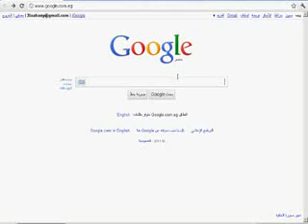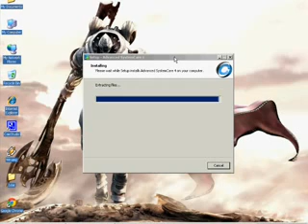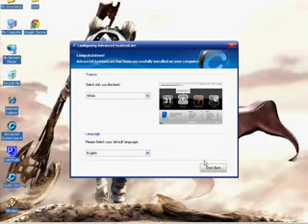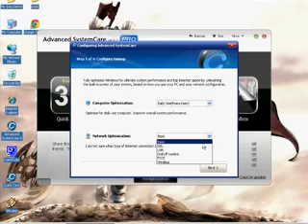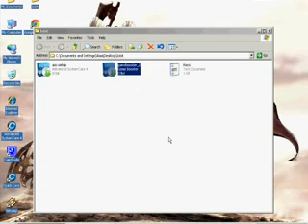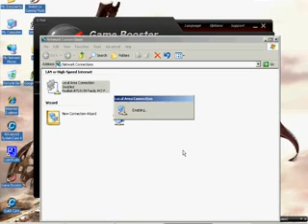7/2011 Free Advanced System Care 4.0.1 Pro + Game Booster 2.4.1 Pro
7/2011 Free  Advanced System Care 4.0.1 Pro + Game Booster 2.4.1 Pro

[ Advanced System Care 4.0.1 Pro] :

Advanced SystemCare PRO provides an always-on, automated, all-in-one PC Healthcare Service with anti-spyware, privacy protection, performance tune-ups, and system cleaning capabilities. This powerful and award-winning precision tool fixes stubborn errors, cleans out clutter, optimizes Internet and download speeds, ensures personal security, and maintains maximum computer performance automatically.
 Improved engine for superior PC cleaning, repair, security, and optimization
Adopted with IObit's latest engine and improved program core structure, Advanced SystemCare 4 is now available delivering a more comprehensive and deeper system cleaning, repairing and optimization experience. In version 4 the security features are enhanced, protecting your PC from more security and privacy threats.
Whole new interface design and fantastic skins
Instead of having too many buttons and links that may make you a little confused with where to start in version 3, Advanced SystemCare 4 adopted an intuitive and stylish design that provides four major entrances in the main interface that lead you to four major functions "daily maintenance", "complete fix and tune up", "ultimate PC speedup", and "smart tools that may suit for your every need for system management". What's more, version 4 is providing as many as 10 fantastic skins that make the use of the software more enjoyable.
One click to solve as many as 10 common PC problems
Advanced SystemCare 4 inherits the ease-of-use from previous versions, with more powerful capabilities. This time with one click, it scans and repairs ten PC problems and protects your PC from hidden security threats, while V3 only supports eight. The newly added "Disk Scan" and "Vulnerability Fix" helps scan and fix disk errors and Windows vulnerabilities.
[Advanced System Care 4.0.1] Working Key :
DFF7A-8204E-69ADE-0D5AA
[Game Booster 2.4.1 Pro]

Only 1 click, turn slow PC into a fast gaming box
Designed to help optimize your PC for smoother, more responsive game play in the latest PC games with the touch of a button, Game Booster helps achieve the performance edge previously only available to highly technical enthusiasts.

It works by updating hardware drivers, downloading essential gaming tools, tweaking system settings for gaming, defragmenting game directories, temporarily shutting down background processes, cleaning RAM, and intensifying processor performance.

[Game Booster 2.4.1] Working Keys :

6A6F1-28485-A8F22-A13B9
1C8D2-C2FB3-7CA4B-AFCB9
44814-D56A7-A585F-873B2
By ALaa  [Egypt]